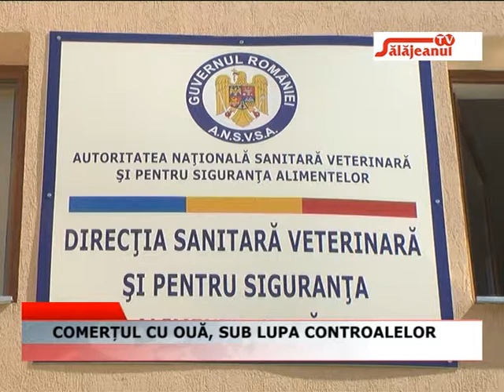COMERTUL CU OUA, SUB LUPA CONTROALELOR